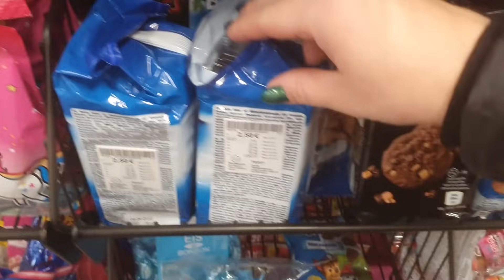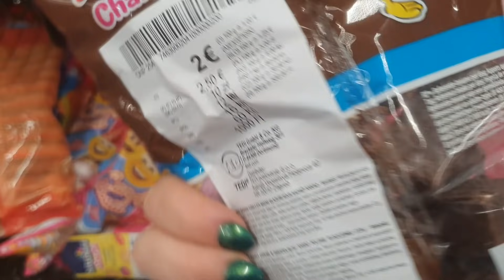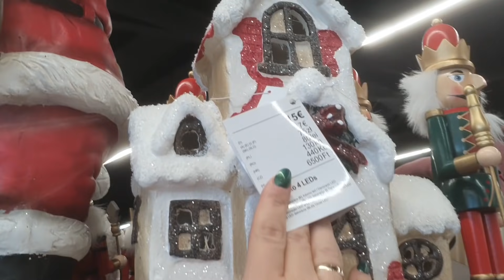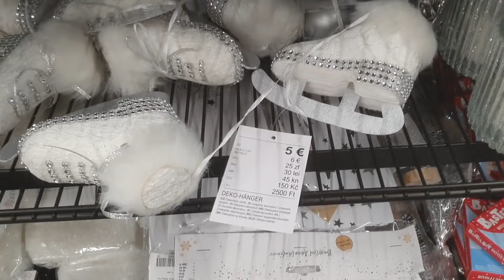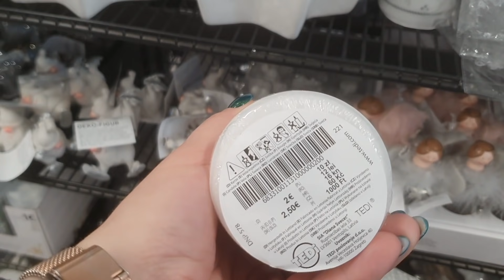NA BOŻE NARODZENIE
Na hasło MARTAWBIEGU20  macie 20 % na nieprzeceniony asortyment.

SKLEP : MADAME JUSTINE RABATY
na stronę sklepu
robisz zakupy w podsumowaniu wpisujesz kod
MARTAWBIEGU i wartość koszyka obniża się o 20%
(działa też na już przeceniony produkty)